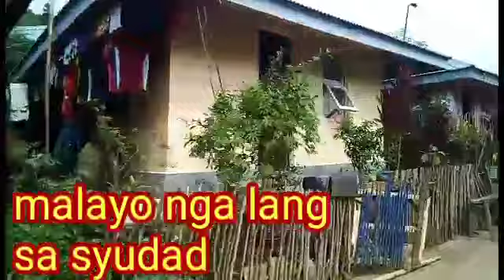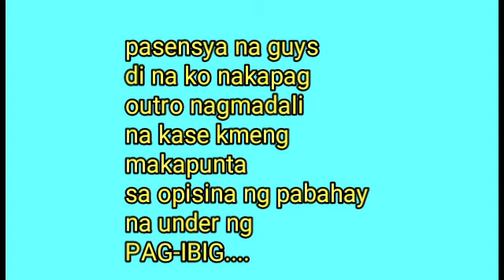Ang hirap maghanap ng malilipatan😖😖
Camera:oppoA83
Godbless